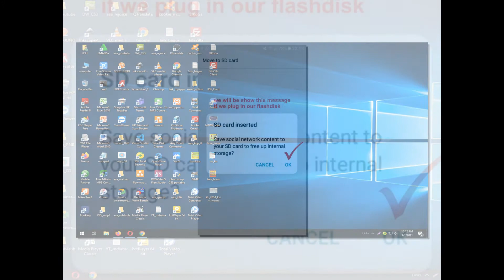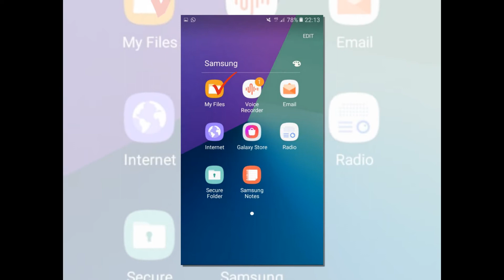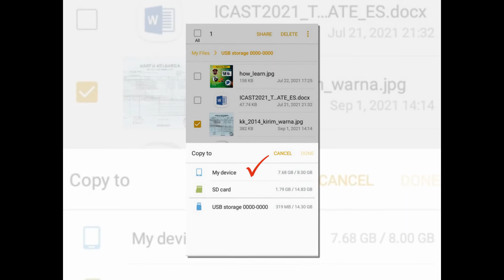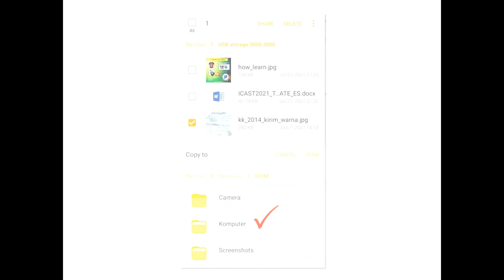General Information : Copy your file From Computer to your Phone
Select file from computer and copying. Paste on your Flash disk. Use OTG Cable to connect phone. Then copy your file on flash disk to your phone.